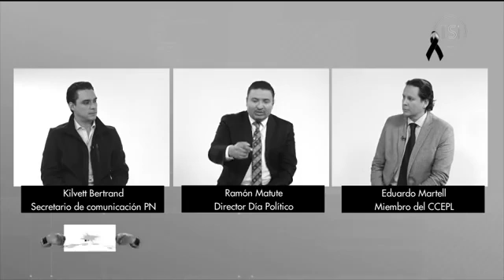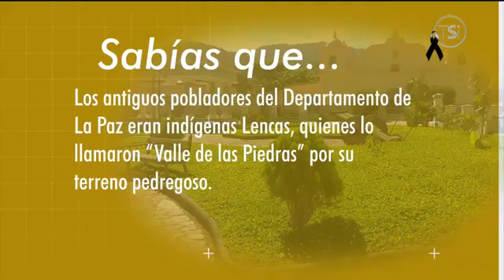Día Político 20181214